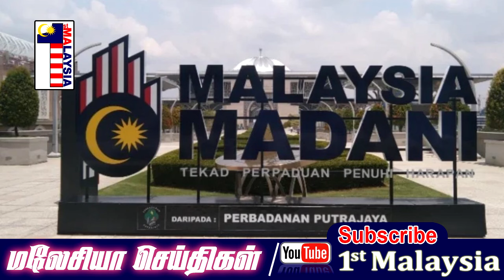MALAYSIA TAMIL NEWS 01-03-2023